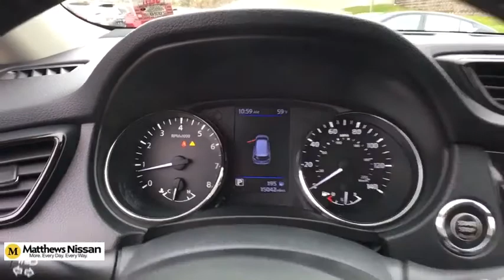2019 Nissan Rogue Vestal, Binghamton, Sayre, Ithaca, Horseheads, NY UN286E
Magnetic Black Pearl Used 2019 Nissan Rogue available in Vestal, New York at Matthews Nissan. Servicing the Binghamton, Sayre, Ithaca, Horseheads, NY area.

Matthews Nissan
3101 Vestal Pkwy E

First Aid Kit,Floor Mats & 2-PC Cargo Area Protector